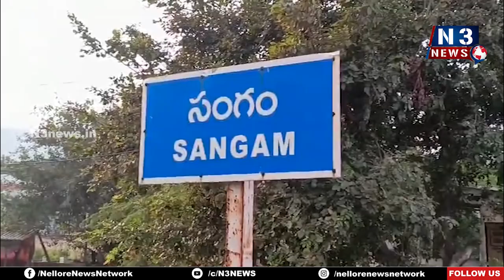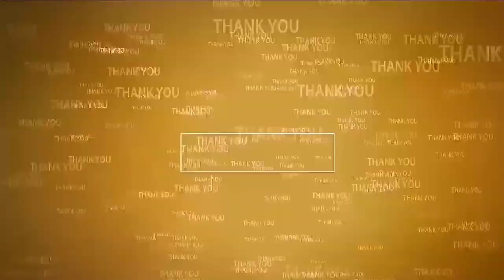సంగంలో తొలి ఏకాద‌శి పూజ‌లు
- కోదండ‌రాముడికి విశేష అభిషేకాలు